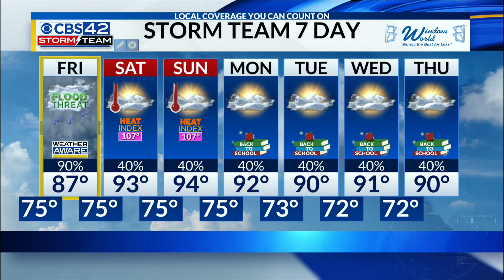Weather Aware for Flooding, Strong Storms Continues Friday - Weather Forecast 08/03/23